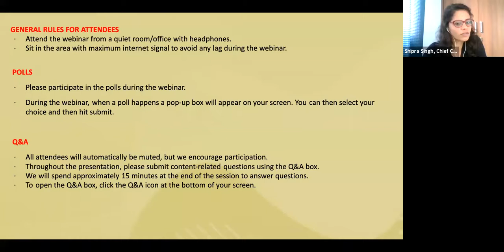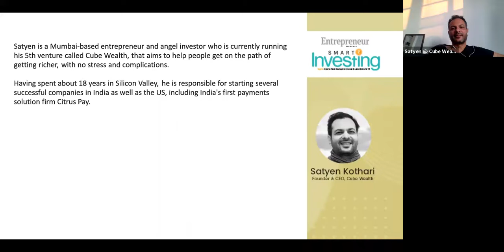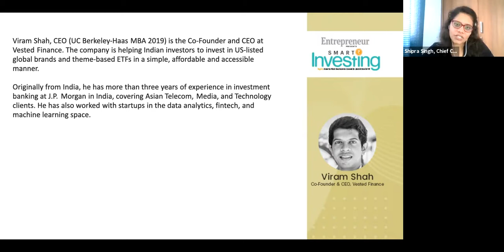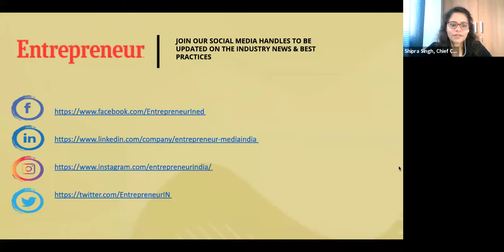Episode 4 with Satyen Kothari, Founder & CEO, Cube Wealth & Viram Shah, Co-Founder & CEO,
Can't decide which stocks to invest in during Covid-19? Watch our experts  Satyen Kothari, Founder & CEO, Cube Wealth and Viram Shah, Co-Founder & CEO, Vested Finance explain which sectors are facing the biggest challenges and opportunities during the turbulent times of Covid-19 pandemic